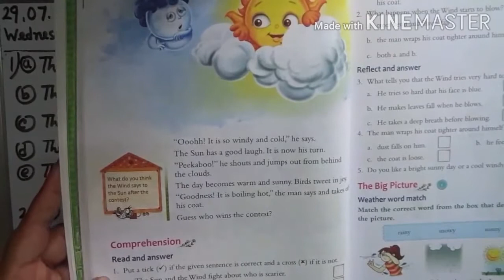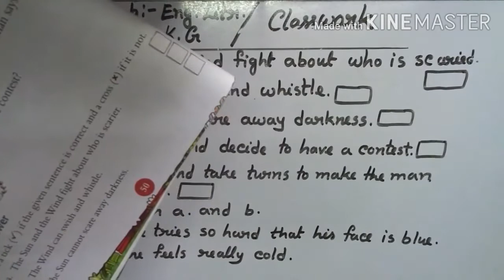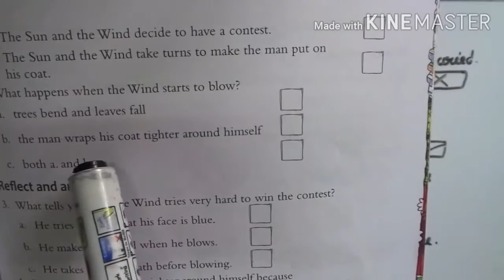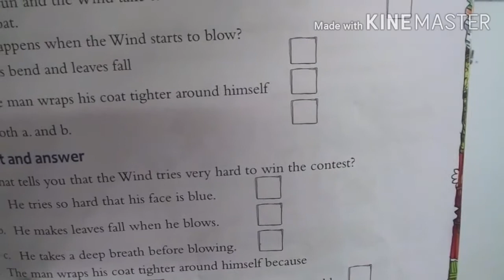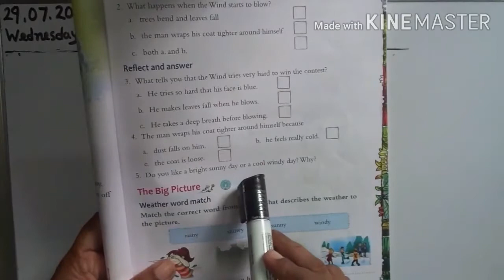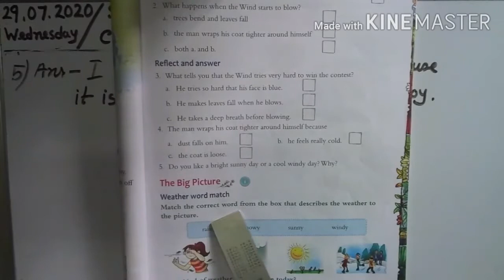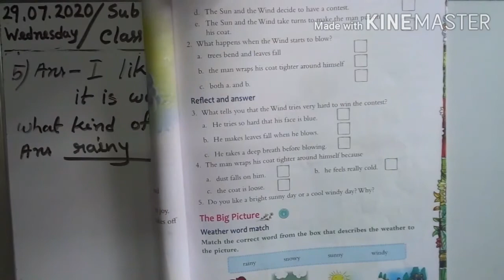Class- K.G English Literatur (Roots)(Day 36)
In this video l will teach English Literature for the students of Kindergarten (K.G)from the book- Roots 1.l will be teaching the chapter 3,pages- 50,51.